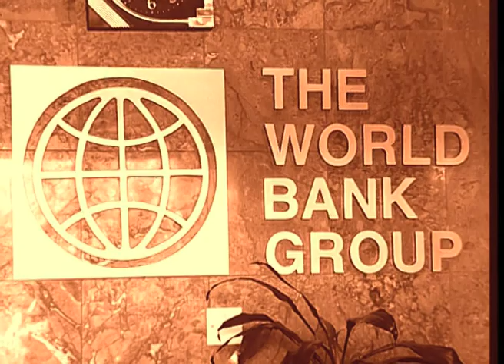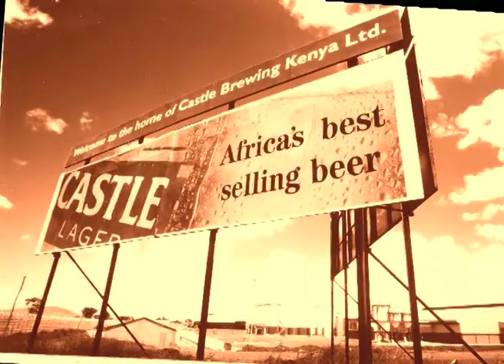1997 | 50 years of Independence | Kenya History and Biographies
Hilary Ng'weno's 50 years of Independence - 1997 the year of Moi's last election